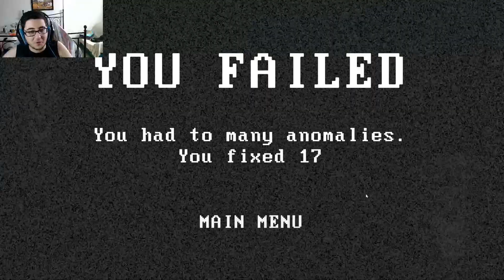NUEVA LOCALIZACIÓN CON NUEVAS ANOMALÍAS | Caught On Camera GAMEPLAY ESPAÑOL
Nueva actualización de Caught on Camera un juego de mirar cámaras y buscar intrusos y anomalías.

Agradecimiento especial a mi único miembro del canal:
flunpiperturbador (el mas pro)